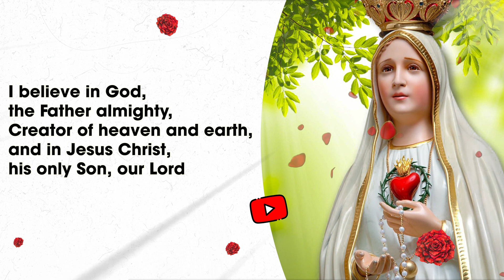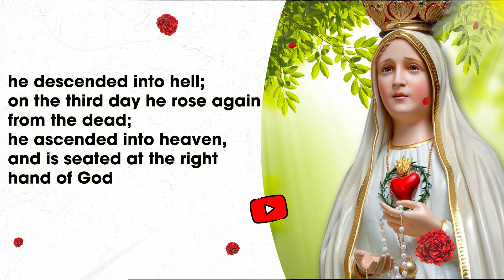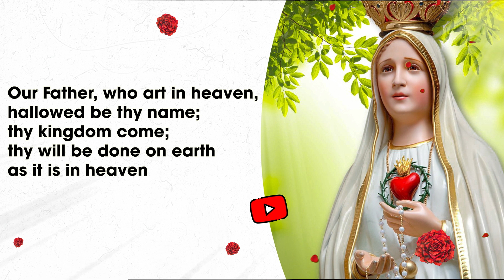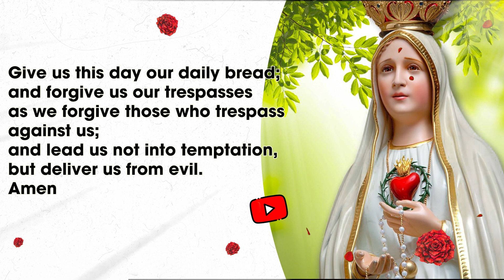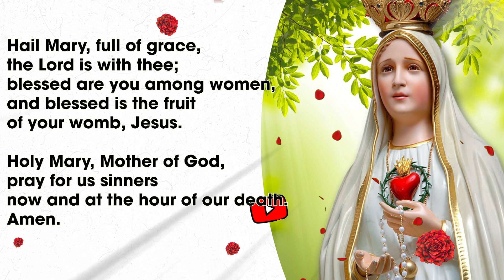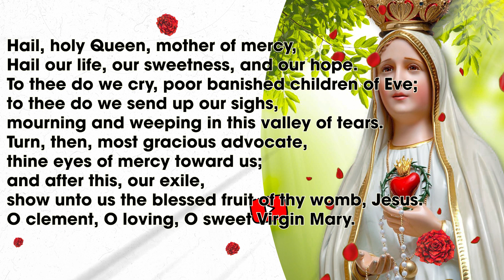Rosary Wednesday🌹Glorious Mysteries of the Rosary🌹 September 21, 2022 PRAY ALONG VIDEO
The Rosary has always been a weapon against heresy and trouble; in fact, the 7 October 1571 victory of Christendom over Islamic warriors at the Battle of Lepanto -- the first naval victory against the infidels -- was attributed directly to the Rosaries prayed by the faithful that they trusted in Virgin Mary and her powefull intersection.

The Glorious Mysteries:
† First Decade: The Glorious Resurrection of Our Lord (John 20:1-29)
† Second Decade: The Ascension of Our Lord (Luke 24:36-53)
† Third Decade: The Descent of the Holy Spirit at Pentecost (Acts 2:1-41)
† Fourth Decade: The Assumption of Mary into Heaven
† Fifth Decade: The Coronation of Mary as Queen of Heaven and Earth

🔍Find us online - @ Catholic Prayer
✍️ Please contact the channel for suggestions or copyright support